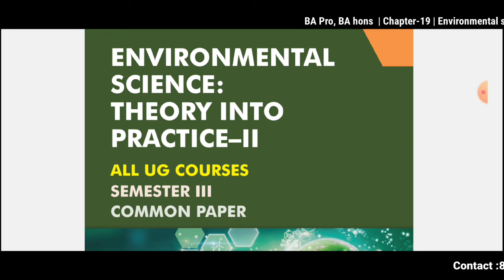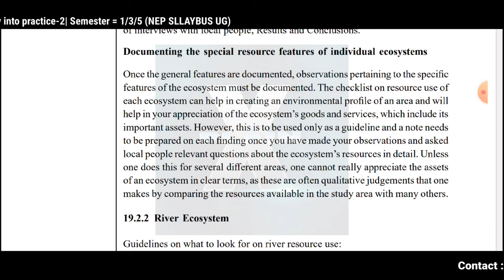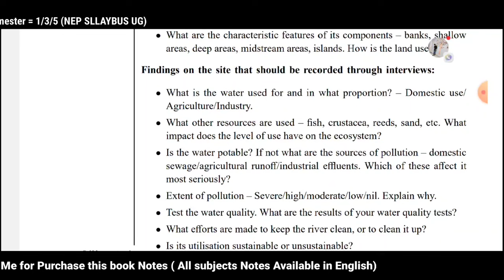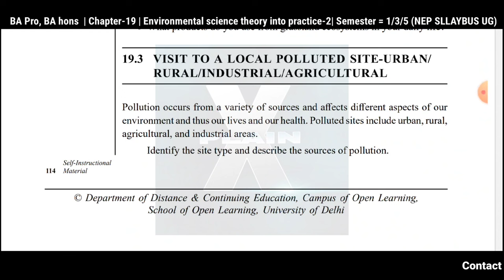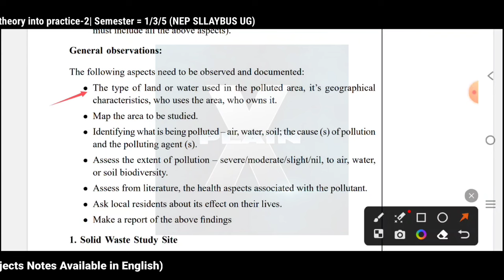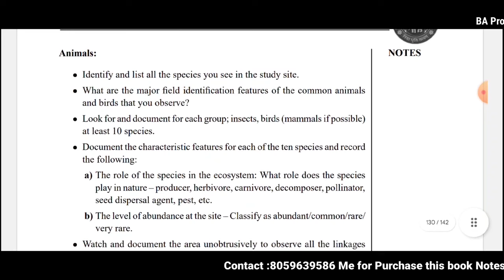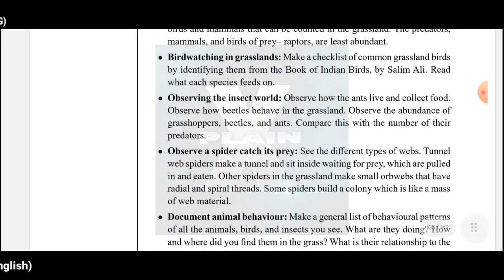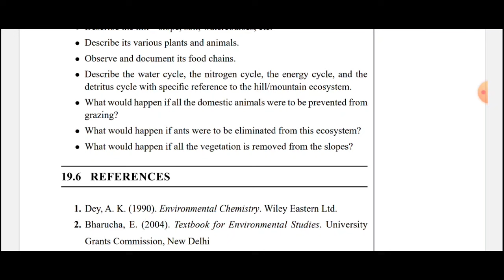BA/Bcom(P/H) |Ch-19 PRACTICAL UNDERSTANDING OF SCIENCE|Sem 3/5th|Environmental science & practice-2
BA/Bcom(P/H) | Ch-19 PRACTICAL UNDERSTANDING OF ENVIRONMENTAL SCIENCE |Semester 3/5th| Environmental science theory into practice-2 | Sol du NEP Sllaybus

👇👇 TOPIC DISCUSS IN THIS CHAPTER BELOW 👇👇

LESSON 19 PRACTICAL UNDERSTANDING OF
ENVIRONMENTAL SCIENCE 105–127
19.1 Learning Objectives
19.2 Visit to a Local Area to Document Environmental Assets: River/Forest/
Grasslands/Hill/Mountain
19.2.1 Documenting Environmental Assets of each ecosystem
19.2.2 River Ecosystem
19.2.3 Grassland
19.3 Visit to a Local Polluted Site-Urban/Rural/Industrial/Agricultural
19.4 Study of Common Plants, Insects, Birds
19.5 Study of Simple Ecosystems
19.5.1 Forest
19.5.2 Grassland
19.5.3 Desert and Semi Arid-Areas
19.5.4 Aquatic Ecosystems

✍️✍️ Students Environmental Science-Part-2 Sem 3rd/5th (NEP) BA/Bcom(pro/hons) ke notes ready ho gy h kisi students ko purchase krne h too whatsapp no pr contact krke purchase kr skta h.mob: contact me (10am to 8pm) only.👈👈

Join  now!!

Devesh Mishra